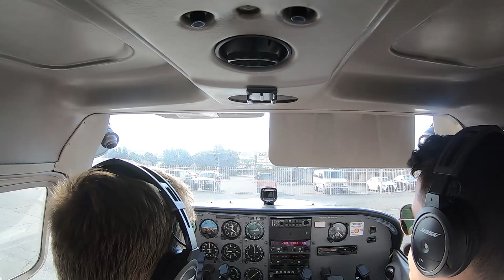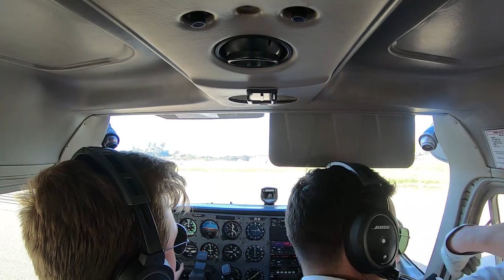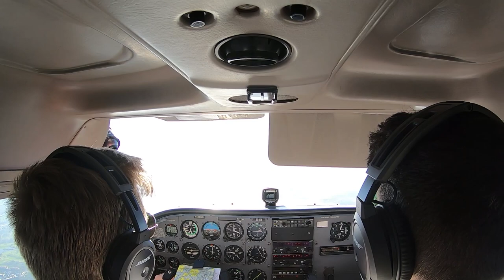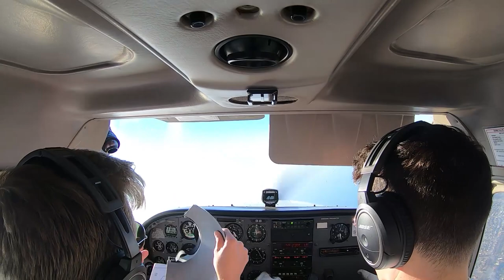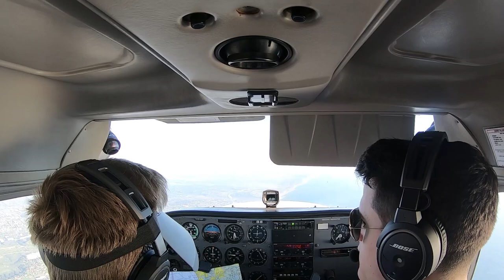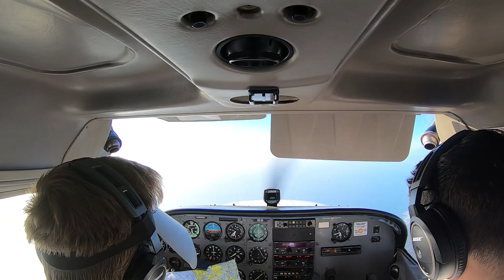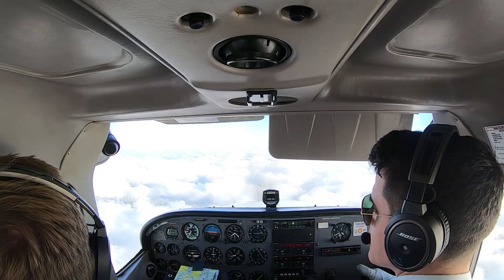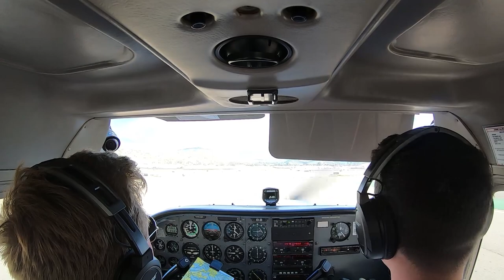Stage 2 Lesson 7 - Instrument flying (Not edited)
(!!! THIS VIDEO IS NOT EDITED. RAW CONTENT. MOSTLY USED FOR ME TO LOOK BACK WHAT I DID THIS PARTICULAR LESSON.
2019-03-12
Gillespie Field (KSEE)
OSM Aviation Academy / SAA International San Diego (Professional Pilot Program)
Cessna 172S
N483SP